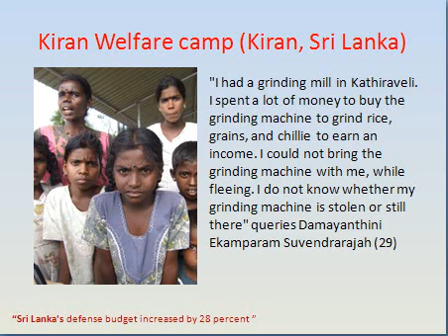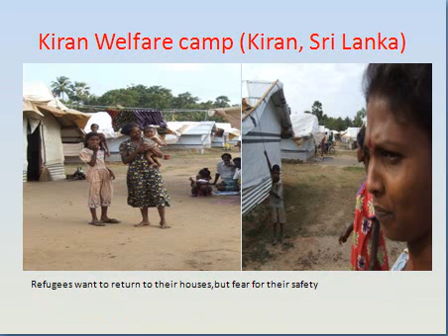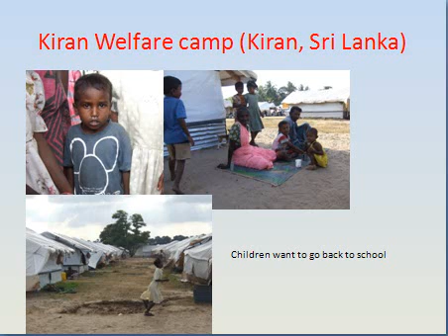Sri Lanka: fighting in the East forced the civilians to flee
There are 134 families-591 persons sought shelter in Kiran Grounds Welfare camp, Sri Lanka according to the camp official. The most of the refugees here are from Vakarai and Kathiraveli, some of them have fled Sampoor last year, and lived in Vakarai, before fleeing from Vakarai.